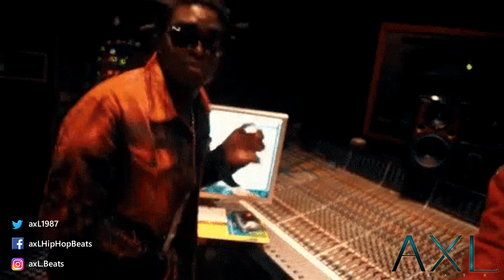(FREE) Kodak Black Type Beat 2019 - "Staring" | Trap Instrumental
Free for non profit use only. Please purchase a lease for commercial usages.

*ANY* Use of this beat must require credit in the title. (Prod. by Kame Beats). There are no Exceptions. Any Social Media use of this beat must require credit to me In the caption @kamebeats1

The [FREE] version of this beat is available for subscribers for non-profit, evaluation purposes only. This means YouTube or Soundcloud use with NO monetization. The free version of this beat is NOT available for streaming services such as Spotify or Apple Music Ect.